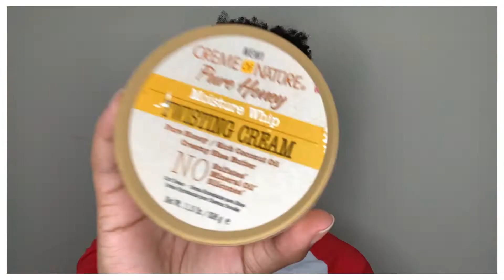NATURAL HAIR | MY REALISTIC TWIST OUT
Here is a video of A REALISTIC TWIST OUT on my Natural Hair because we all know all twist out are not going to be perfect. 🤷🏾‍♀️😂. Hope you have a great day !!!

⏱ PREVIOUS 3 UPLOADS ⏱

- Izmir, Turkey | Week 3 | Ephesus -

- Chios, Greece -

- Izmir, Turkey | Week 4 | Last Days in Turkey -

🔗 PLAYLIST LINKS 🔗

- International Travels ✈️📍-

- Greek Life 💗💚 -

- HBCU Vlogs | Sophomore Year | -

- HBCU Vlogs | Freshman Year | -

💭 FAQ 💭
Name - Whitney
Age - 20
Birthday - May 12
Location - Georgia
Classification - Junior [College]
Editor - Filmora9